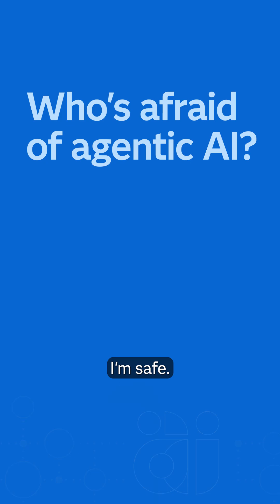Who's afraid of agentic AI?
Check out Pondering AI Episode 81: Agentic Insecurities with Keren Katz. Katz exposes novel risks posed by GenAI and agentic AI while reflecting on unintended malfeasance, surprisingly common insider threats and weak security postures.

ABOUT SAS
SAS is a trusted analytics powerhouse for organizations seeking immediate value from their data. A deep bench of analytics solutions and broad industry knowledge keep our customers coming back and feeling confident. With SAS®, you can discover insights from your data and make sense of it all. Identify what’s working and fix what isn’t. Make more intelligent decisions. And drive relevant change.